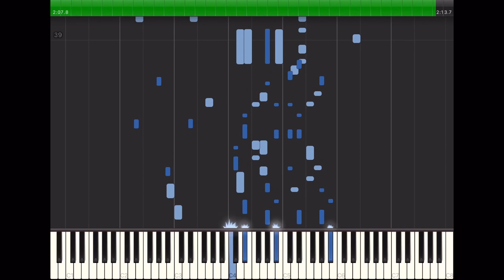Melody Rag - Unisolo #50382 (1916,Ragtime) Piano Roll Player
- Melody Rag - (Some Rag) - Unisolo Roll